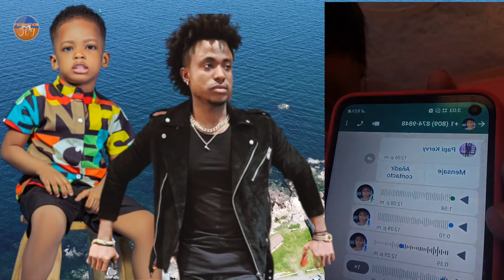Manman Pitit Jean Francpis Pierre Louis Ki Avili'l Pou Okipe Pitit Li A, Bay Detay, Men Sak Koz Zen